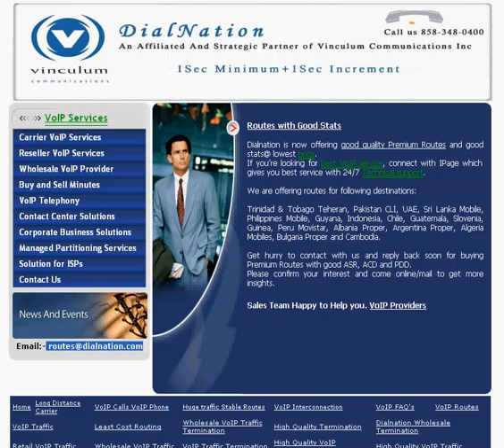Routes with Good Stats.avi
Dialnation is now offering good quality Premium Routes and good stats@ lowest price.  If you're looking for best VoIP service, connect with IPage which gives you best service with 24/7 Technical support.

We are offering routes for following destinations:

Trinidad & Tobago Teheran, Pakistan CLI, UAE, Sri Lanka Mobile, Philippines Mobile, Guyana, Indonesia, Chile, Guatemala, Slovenia, Guinea, Peru Movistar, Albania Proper, Argentina Proper, Algeria Mobiles, Bulgaria Proper and Cambodia.

Get hurry to contact with us and reply back soon for buying Premium Routes with good ASR, ACD and PDD.
Please confirm your interest and come online/mail to get more insights.